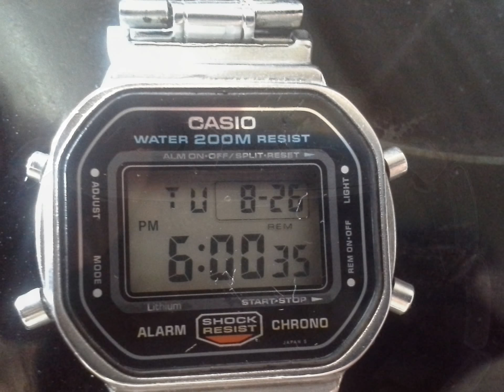Vintage Casio Watch DW-5600 Shock Resist 200m Japan